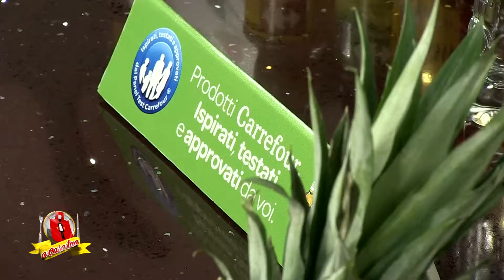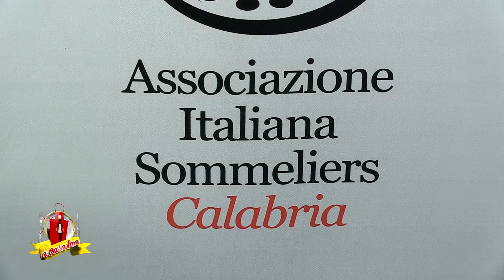Cocktail White Russian Puntata A Casa Tua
In questa puntata di A Casa Tua Matteo Esposto e il collega Eugenio Verta ci preparano il famoso Cocktail White Russian con Anna Aloi Regia Luigi Grandinetti